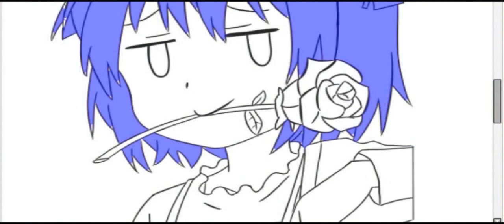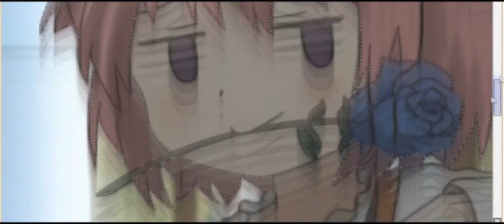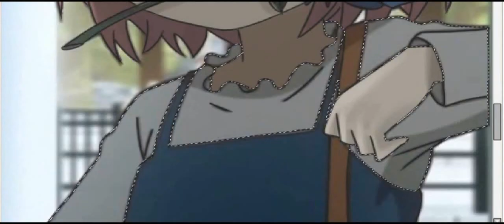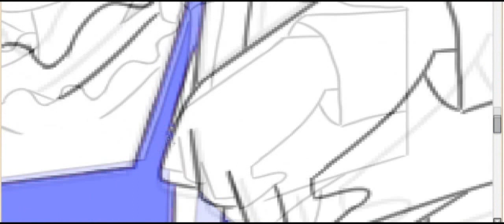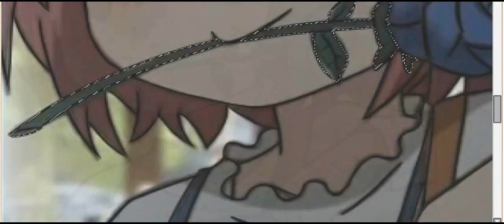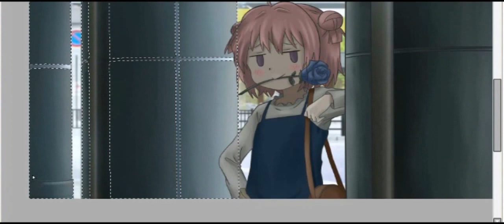Akaza Akari YuruYuri Re-draw Speedpaint 3rd season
anime y manga
 speed paint del el fan art de yuru yuri, la escena re-dibujada donde aparece akari con una rosa azul